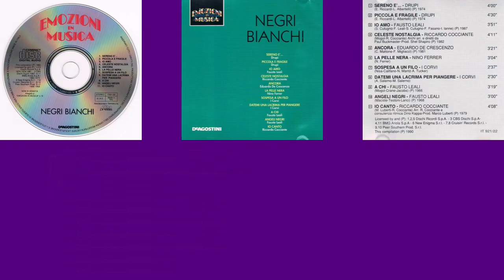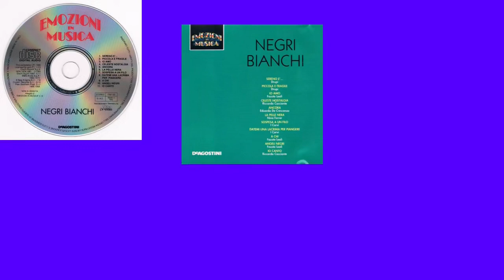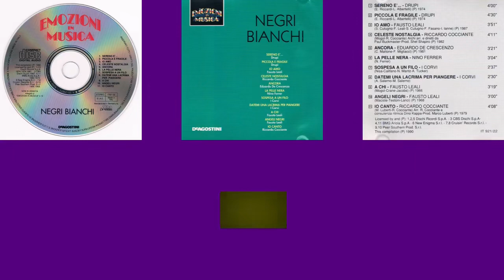9. Fausto Leali - A chì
Elenco Tracce - EM CD10 - Negri Bianchi
1. Drupi - Sereno è
2. Drupi - Piccola e fragile
3. Fausto Leali - Io amo
4. Riccardo Cocciante - Celeste nostalgia
5. Edoardo De Crescenzo - Ancora
6. Nino Ferrer - La pelle nera
7. I Corvi - Sospeso a un filo
8. I Corvi - Datemi una lacrima per piangere
9. Fausto Leali - A chì
10. Fausto Leali - Angeli Negri
11. Riccardo Cocciante - Io canto
La trovi In Youtube a questo Indirizzo: